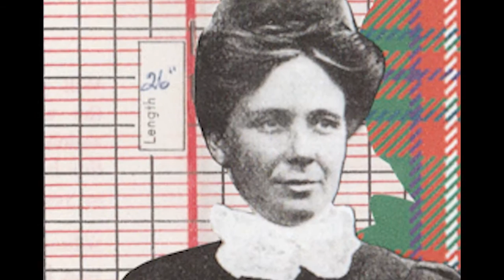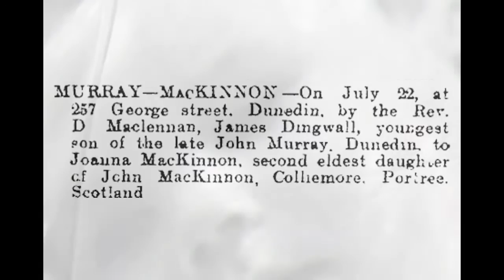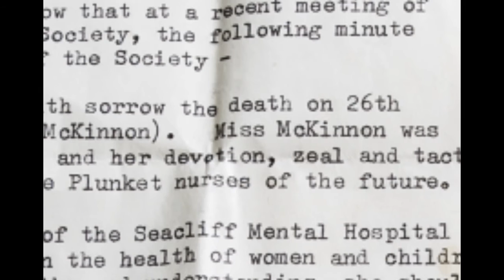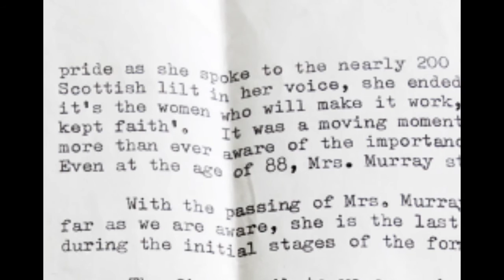Dear Joanna - A letter to the first Plunket Nurse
Joanna MacKinnon, my great-great grandmother, was New Zealand's first Plunket Nurse. She was trained directly by Plunket founder Sir. Frederick Truby King. I produced this video as part of my year three body of work for the Bachelor of Applied Arts (Visual Arts & Design), majoring in photography at Whitireia and The Photo School. I've previously completed a Diploma in Contemporary Photography with Unitec also. If you've got any questions, please feel free to get in touch via my Facebook page 'Elyse Childs Photography.

Written and produced by Elyse Childs.
Edited by Helena Bowater.

Special thanks to Archives NZ for the historical footage and Otago Daily Times for the historical images.